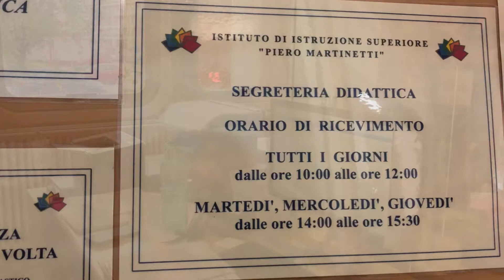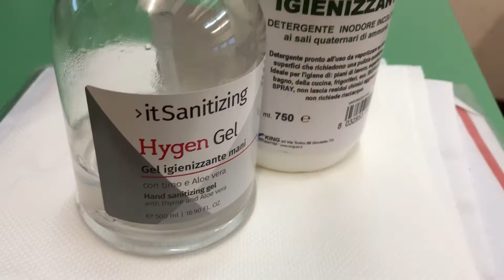Presentazione del Martinetti in francese